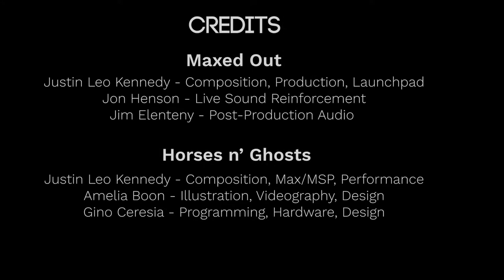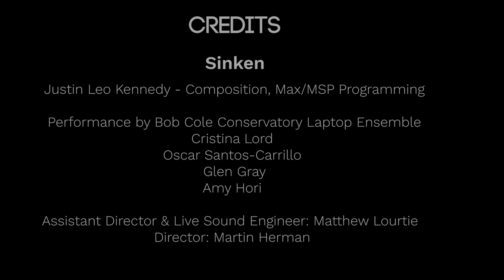Live Electronic Music Reel - Justin Leo Kennedy